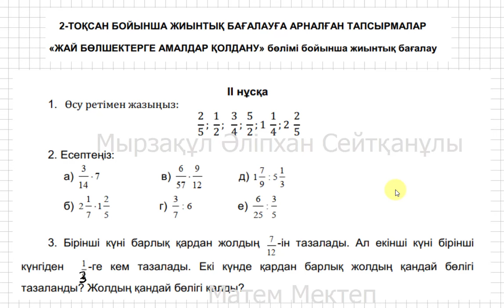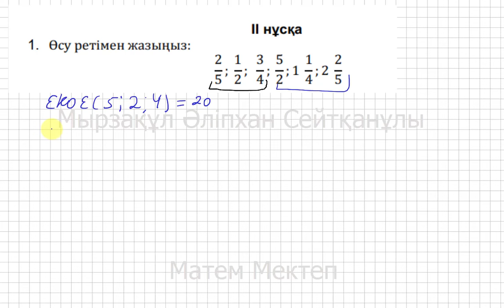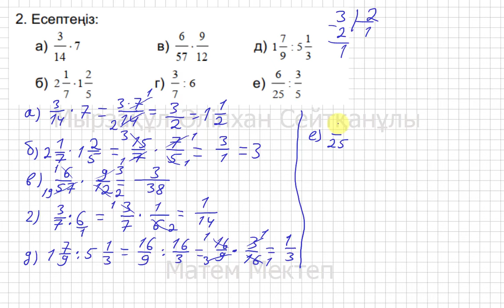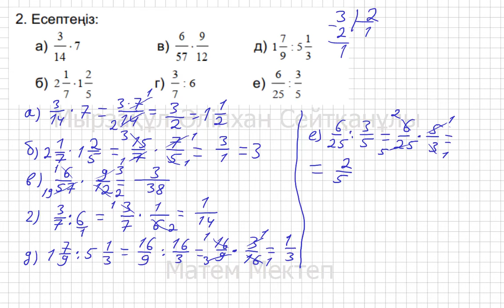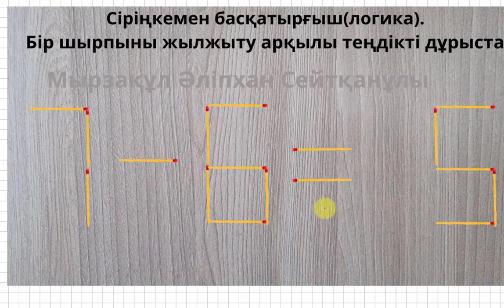5 сынып. Математика. БЖБ/СОР-1. 2 тоқсан. 2 - нұсқа. Жай бөлшектерге амалдар қолдану бөлімі.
Төмендегі сілтемеге (ссылка) кіріп, плейлисттің ішінен 5 сынып математика «Мектеп баспасы»  есептерінің шығарылу жолын көрсеңіздер болады.
Төмендегі сілтемеге (ссылка) кіріп, плейлисттің ішінен 5 сынып математика «Атамұра баспасы»  есептерінің шығарылу жолын көрсеңіздер болады.